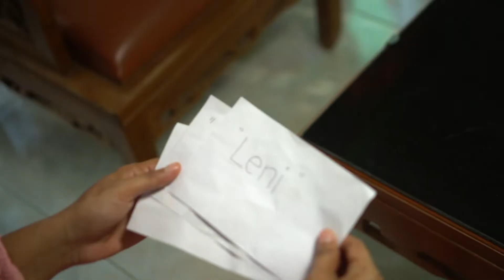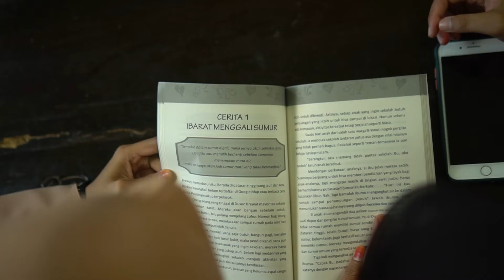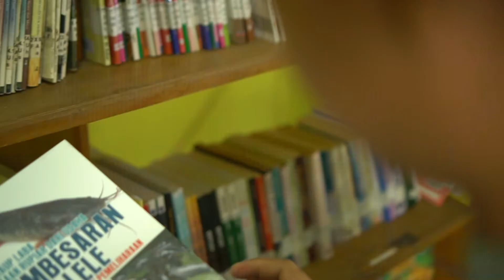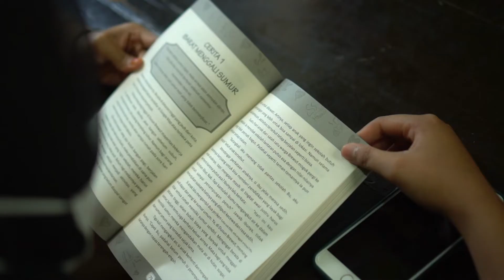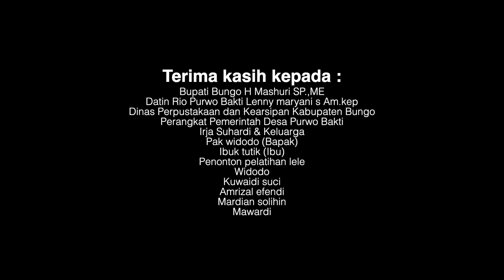Video Cerita Dampak Perpustakaan Provinsi Jambi 2021